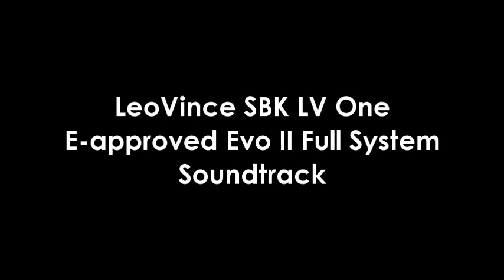LeoVince SBK LV One E-approved EVO II Full-System for Yamaha YZF-R 125 i.e. (2008/2012)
ITA -- L'Impianto Completo LeoVince SBK LV One Omologato EVO II per Yamaha YZF-R 125 i.e. (2008/2012)
...il sound dell'impianto completo LeoVince LV One...
Presto disponibile presso la rete vendita LeoVince (art. 8726):
ENG -- The LeoVince SBK LV One E-approved EVO II Full-System for Yamaha YZF-R 125 i.e. (2008/2012)
...the sound of LeoVince LV One full-system...
Soon available at LeoVince Sales department (ref. 8726):
FRA -- La Ligne Complète LeoVince SBK LV One Homologués EVO II pour Yamaha YZF-R 125 i.e. (2008/2012)
...le son de la ligne complète LeoVince LV One...
Bientôt disponible chez tous le revendeurs LeoVince (réf. 8726):
ESP -- El Grupo Completo LeoVince SBK LV One Homologado EVO II para Yamaha YZF-R 125 i.e. (2008/2012)
...el sonido del grupo completo LeoVince LV One...